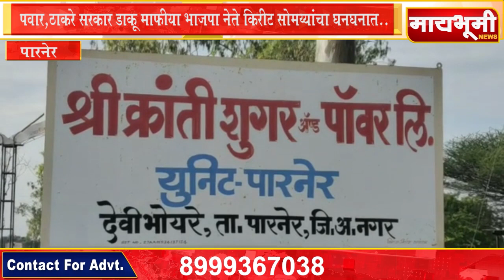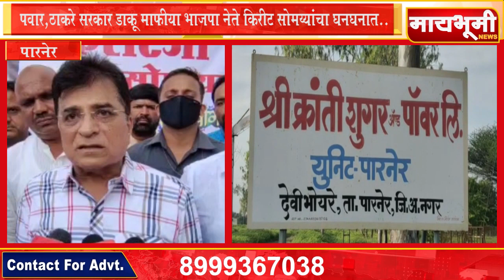पवार,ठाकरे सरकार डाकू माफीया भाजपा नेते किरीट सोमय्यांचा घनघनात..